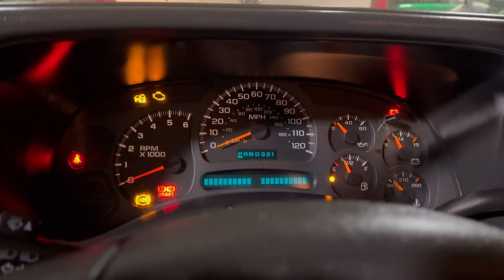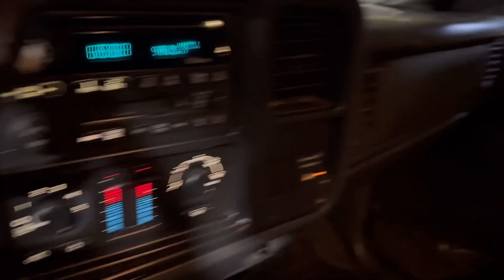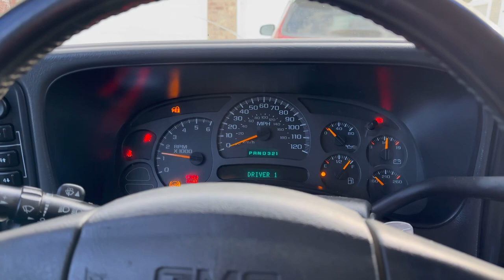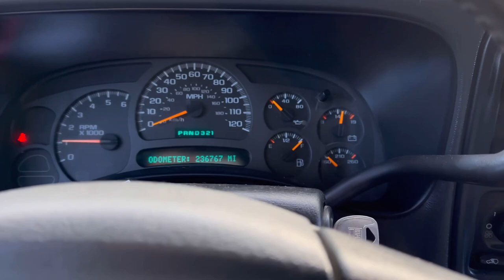NEW WINTER BEATER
If this video gets 10k views I’ll throw some boggers on this rig!!